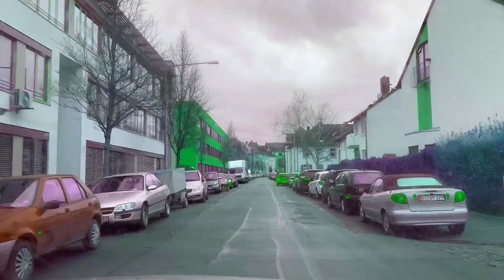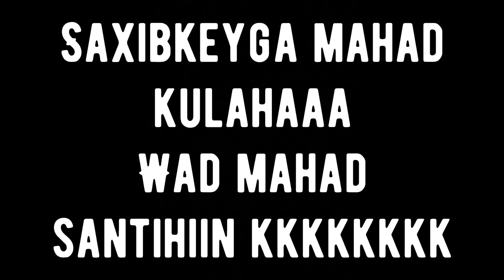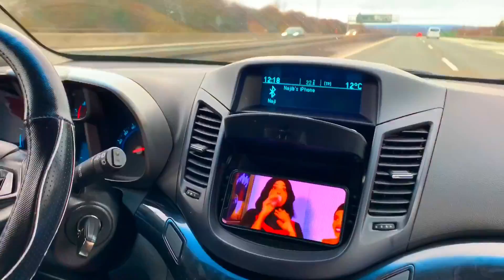VLOG SO DHAWENYTII SULDAN SERAAR/FRANKFURT